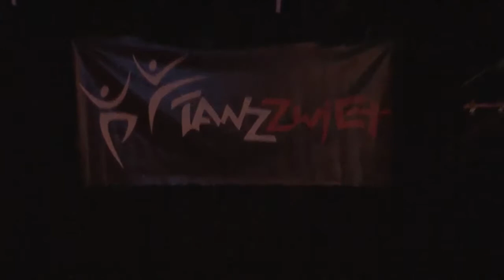TanzZwiEt Tanz -und Ballettschule - Tanzphasen No. 25 2015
Die Tanzschule befindet sich in Friedrichshain, Prenzlauer Berg und Mitte!
Die Tanz- und Ballettschule TanzZwiEt in Friedrichshain am Strausberger Platz 19 ist bekannt und beliebt für ihr vielfältiges Kursangebot und für ihren hohen Anspruch in der künstlerisch- pädagogischen Arbeit mit Kindern und Jugendlichen und dem semiprofessionellen Kinder- und JugendTheaterEnsemble.
Hierfür erhielt die TanzZwiEt vom Kinderhilfswerk und der Unicef den
"Deutschen Kinderkulturpreis 2000".Herzstück der TanzZwiEt ist ihr Ensemble. Jeder, der in unserer Tanzschule tanzt, kann Ensemble-Mitglied werden! ...unsere Partner Rumpelstil, Nobel Popel, Ulf und Zwulf, Drachenland Eddy & Freddy

Das TheaterEnsemble der TanzZwiEt unter der Leitung der Choreographin Susanne Rinnert wirkt seit 1991 in zahlreichen Musiktheaterproduktionen der Musiktheater Rumpelstil, Nobel-Popel, Eddy&Freddy und Ulf&Zwulf mit.
Auftritte und Gastspiele führten unsere Schüler bis nach New York und in die Schweiz. Hauptauftrittsorte in "unserer" Stadt sind beispielsweise Potsdamer Platz, FEZ, Carrousel Theater und WABE. Man lernt nicht nur vor Publikum zu bestehen, auch Verantwortungsbewusstsein, Wille, Aufopferungsbereitschaft oder so subtile Sachen wie Pünktlichkeit, Verantwortung werden einem hier, wenn auch nebenbei, mitgegeben.
Unser Angebot umfasst:
Gesellschaftstanz, Ballett, Walzer, Klassisch, Spitzentanz, Seniorenkurse.
HipHop, Breakdance, Steppdance (Stepptanz / Steppen), Modern Jazz, Discofox, Latino Dance, Jugend Basic, Modern Dance (Moderner Tanz), Swing.
Flamenco, Salsa, Tango, Samba, Bauchtanz, Orientalischer Tanz, Standard Latein, Capoeira.
Für Kinder: Kindertanz, Kinderballett, Tänzerische, Musikalische Früherziehung, uvm.